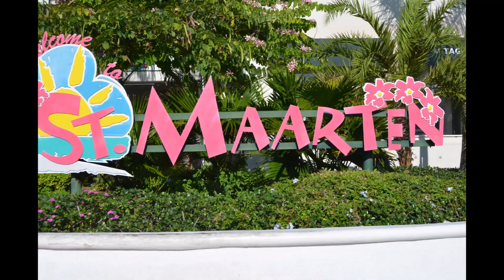12 Day Norwegian Getaway Out Of New York 2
Norwegian Getaway 12 Days with stops in Puerto Rico, St. Thomas, St. Marteen, and St. Kitts.
Family fun.